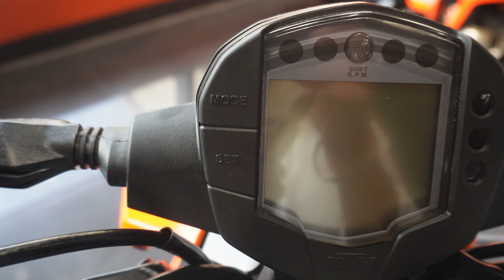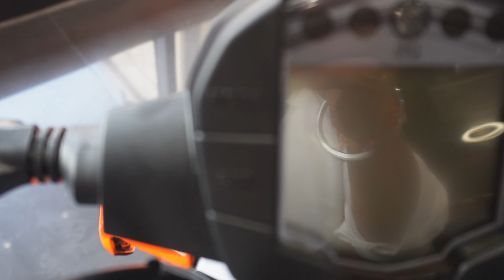KTM Duke 200 New Model 2024 - Mileage, Price, Specifications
HOPE  SO,
Ap sabhi ko meri video se informative rhi ho thanks to watch my video

Is the KTM Duke 200 mileage?
Is the KTM Duke 200 a good bike?
What is the top speed of KTM 200 Duke 2024?
What is the power of Duke 200?